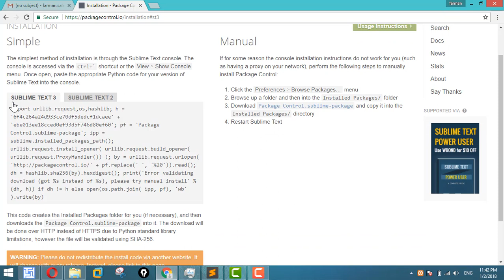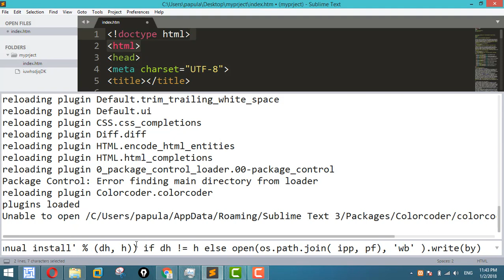How to install Package Control in Sublime Text